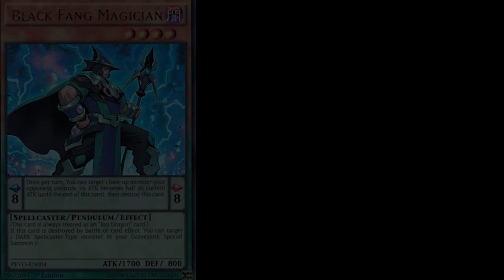Yu-Gi-Oh! Pendulum Evolution in 60 Sekunden!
Hier ein kleiner Einblick (60 Sekunden) in Pendulum Evolution. Welche Karten sind enthalten und welche Auswirkungen hat es aufs Meta?
Hier seht ihr es!